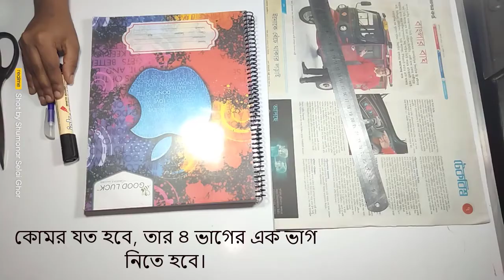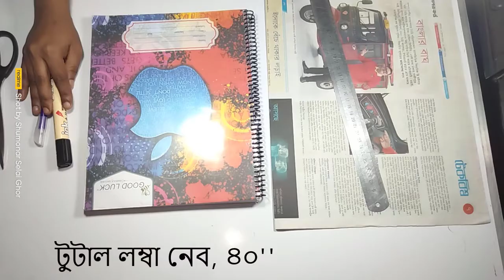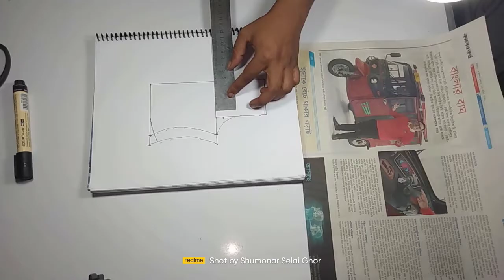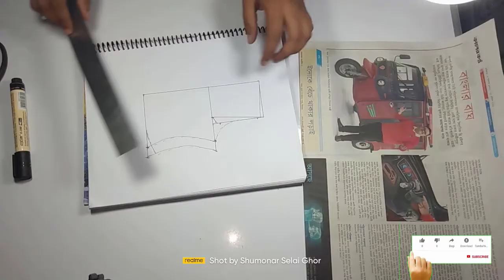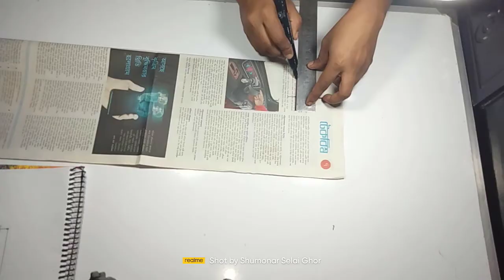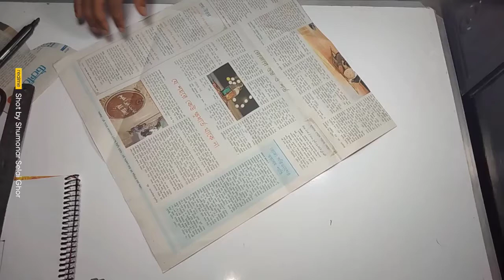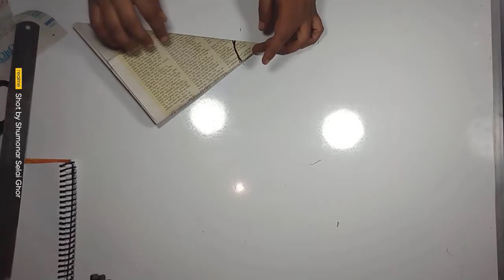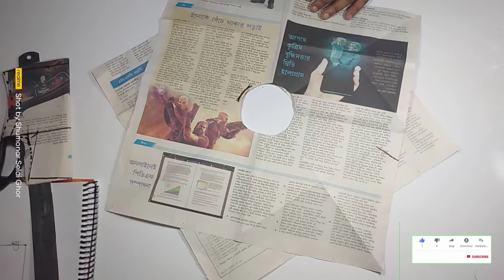How to cut Rumal cut frock cutting. Handkerchief baby frock cutting.Learn Tailoring.Part 25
Hello Friends, In this video i am showing  how to cut a rumal cut frock cutting. in this video you will learn how to cut and stitching Handkerchief baby frock cutting. Watch and listening this video with carefully. I hope you will enjoy this video . If you have any quires please explain us in comment box.

4. ওড়না দিয়ে নামাজের হিজাব কাটিং  | Orna diye hijab kating o selai | Namajer Hijab। Hijab cutting |